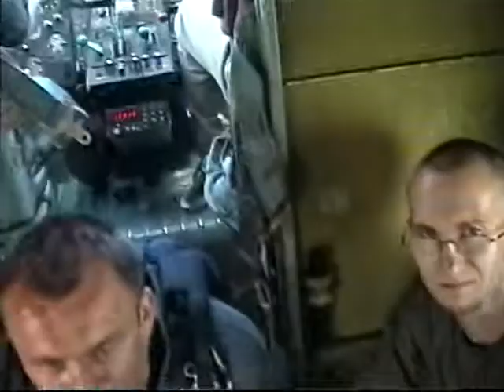Aeroklub Podhalański maj 2003